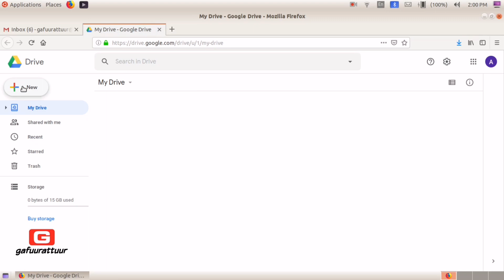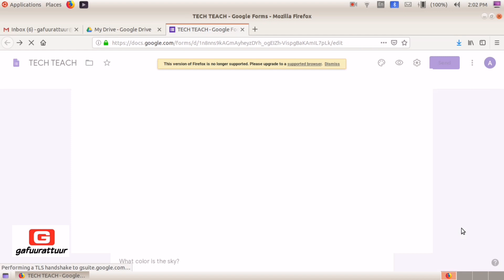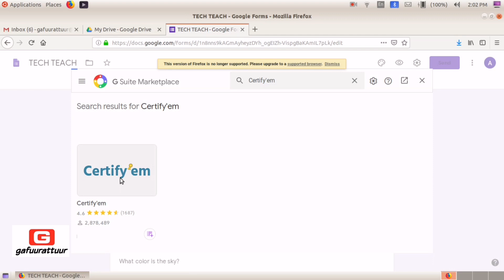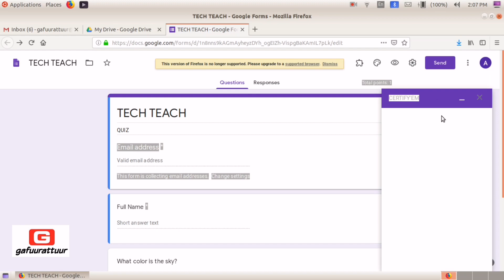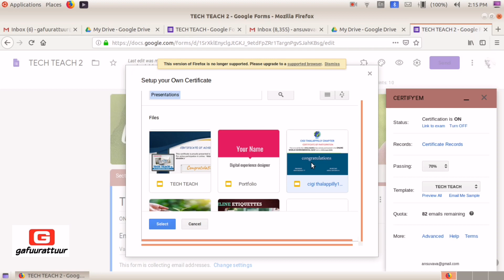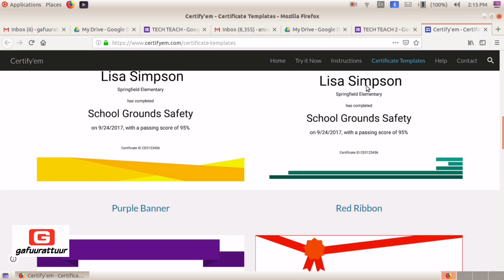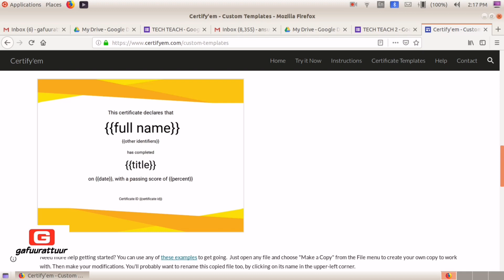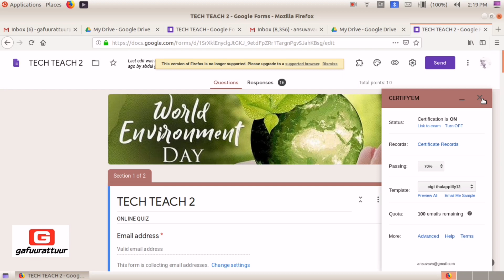Google form സർട്ടിഫിക്കറ്റ് enable ചെയ്യുന്നതെങ്ങിനെ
Google ഫോമിൽ ഓൺലൈൻ ക്വിസ് നടത്തുമ്പോൾ വിജയികൾക്ക് സർട്ടിഫിക്കറ്റ് നൽകുന്നത് സെറ്റ് ചെയ്യന്നതെങ്ങിനെ (Certify'em) ഡൌൺലോഡ് ചെയ്യുന്നതെങ്ങിനെ?